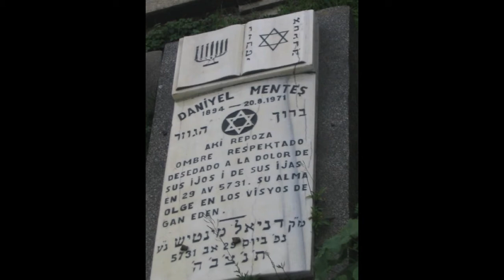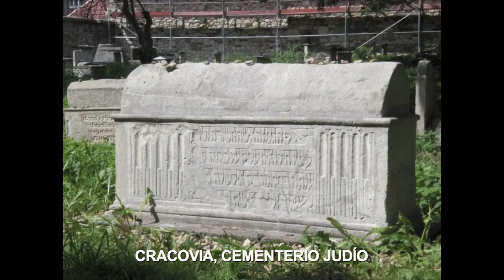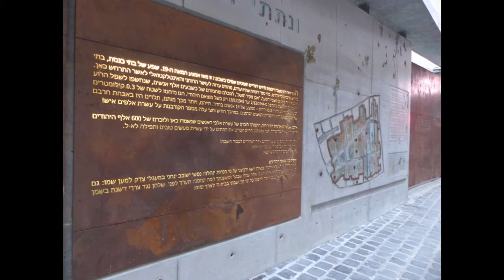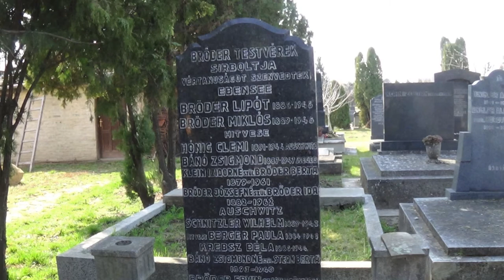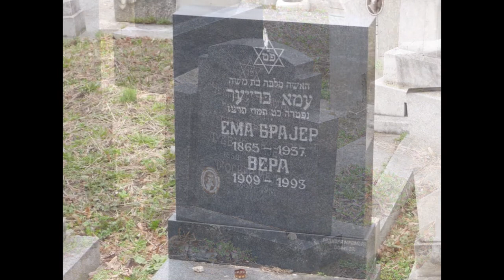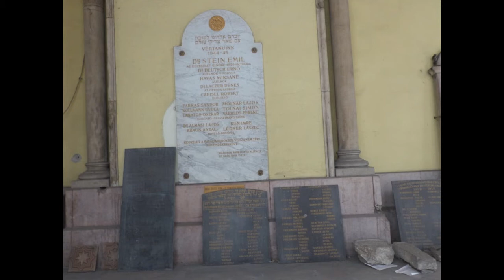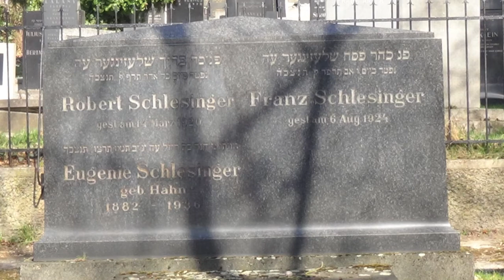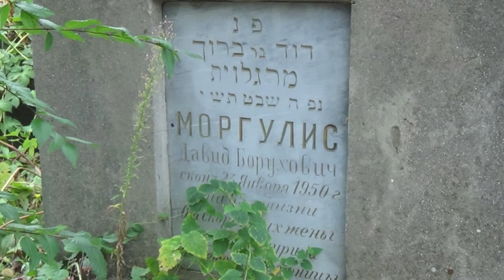SELECCION CEMENTERIOS JUDÍOS DE EUROPA